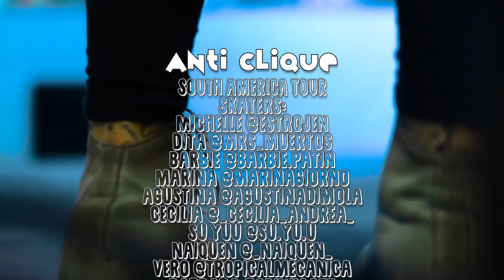PLANET ROLLER SKATE PRESENTS: AN ANTI CLIQUE PRODUCTION - South American Roller Skate Adventure!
Planet Roller Skate is honored to present the newest Anti Clique Edit - South American Roller Skate Adventure!  Estro Jen and Dita from the Moxi Skate Team take Anti Clique Productions on a journey through Argentina and Chile to meet new friends and find the best secret spots.  Roller skate exploration at its finest!

Featuring Skaters:
Michelle @estrojen
Dita @mrs_muertos
Barbie @barbie.patin
Marina @marinagiorno
Agustina @agustinadimola
Cecilia @_cecilia_andrea_
Su Yuu @su.yu.u
Naiquen @_naiquen_
Vero @tropicalmecanica
Barbara @ppinkcatt
Fran @choriza_hampona
Pulie @eilup

With Guest Skaters:
Julinga @julingaestamerta
Vanessa @mam_hammer
And Daughter
Valentina @loopez.v
Constanza @conniailin